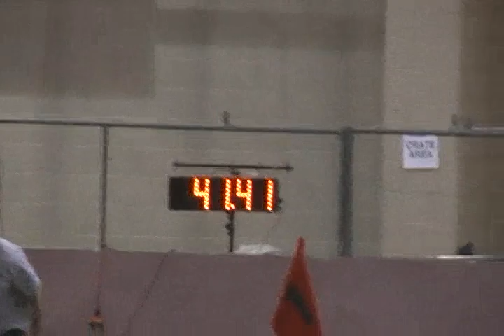USDAA April Loveland 2011 - Rip Master Snooker